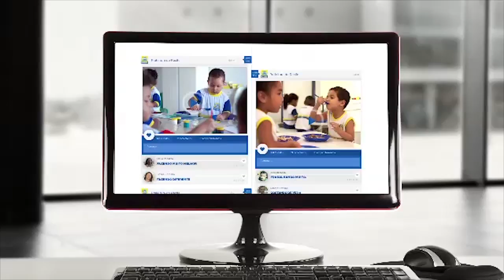CPRecife4 - Como fazer o meu jogo?